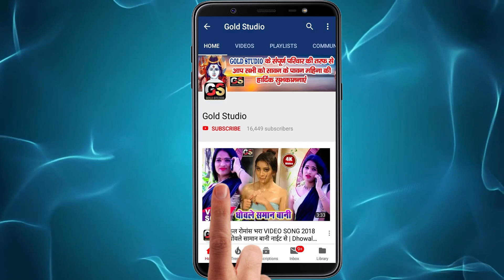ब्यूटीया हमार माल हिय | Tik Tok Viral Bhojpuri Song 2020 | Kashyap Ji | Beauty Khan Tik Tok Video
Song : Beautiya Hamar Mal Hiya
Singer : Kashyap Ji
Lyrics :